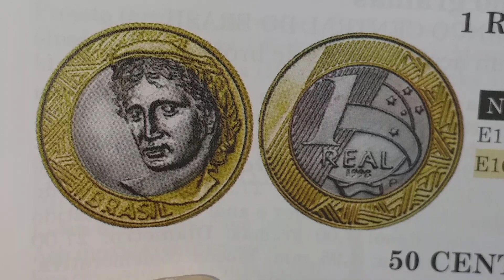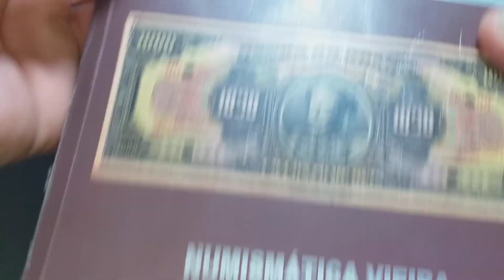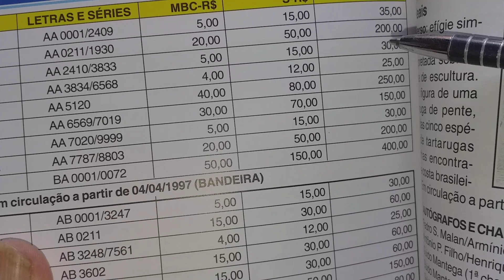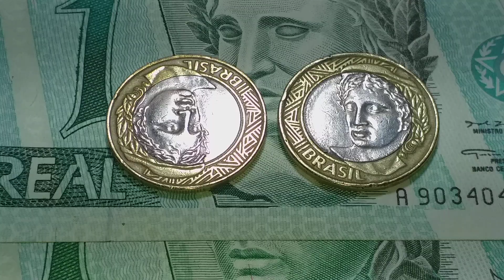DUAS MOEDAS DE 1 REAL QUE VALEM 1.400 REAIS E A NOTA VALIOSA DE 1 REAL!!!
Tudo isso em CATÁLOGO ATUALIZADO

CÉDULAS E MOEDAS DE 1 REAL

OBRIGADO  AOS MAIS DE 134 MIL INSCRRITOS.

ME SIGAM E ME MARQUEM TAMBÉM NO INSTAGRAM  josuefilhonumismatica

ENDEREÇO PARA DOAÇÕES AO CANAL JOSUÉ MOREIRA FILHO
CAIXA POSTAL  78814
QUEIMADOS-RJ
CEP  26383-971